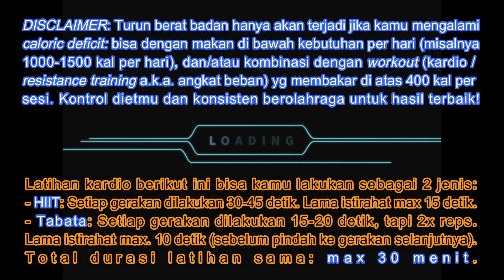Variasi Latihan Senam Kardio HIIT Tabata 2018, Bakar Kalori Lemak Cepat Tanpa Alat | PMB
S'up FIT ppl! Jangan pernah tinggalin latihan kardio, tidak peduli untuk turun berat badan, atau bwt membentuk tone (definisi lekukan tubuh&otot)-mu. Ini sy share cukup banyak variasi gerakan senam aerobik HIIT & Tabata.

Latihan aerobik ini bisa dilakukan tanpa alat dan di mana saja (rumah/gym/taman), untuk pemula sekalipun, laki-laki atau perempuan pasti enjoy! Bagi yang ingin punya perut sixpack, ini bisa kamu lakukan seperti sy (turunin body fat di bawah 13%) :D

Latihan kardio ini bisa membakar sekitar 400-500an kal (setara lari di atas 5 km) per sesi jika kamu melakukannya dg benar dan intens; bisa kamu manfaatkan untuk menurunkan berat badan (weight loss)/mengecilkan perut buncit (program fat loss berjangka), ditambah dg diet yang bagus ya jangan lupa!

Apa bedanya gerakan senam aerobik HIIT dan Tabata btw?
1. HIIT: Biasanya tiap gerakan 30-45 detik intens cepat, diselingi istirahat/santai 30 detik.
2. Tabata: Tiap gerakan biasanya 15-20 detik saja, tapi istirahat minim max. 5-10 detik, kemudian reps gerakannya jg banyak.

Have fun in your body goals and body transformation guys!

"Epic" by Bensound; Intro "Wicked Ways" by Killabyte ft. Danyka Nadeau [NCS Release]; "Ting-Tings" by Ryan Little; "Climb" by Tobu; "Damn Son" by Tobu; "Arrow" by Jim Yosef [NCS Release]; "Peace of Mind" by it's different & Taptone ft. Josh Rubin [NCS Release]; "Aubrey's Summer" by Ryan Little; "New Light" John Mayer Indonesian cover by Ismam Saurus Music.